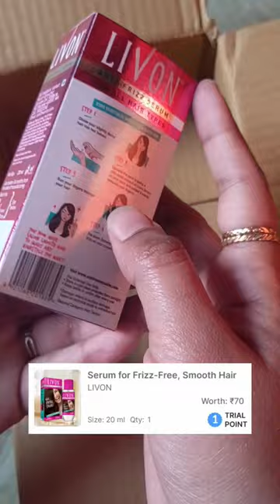Smytten unboxing Part 2